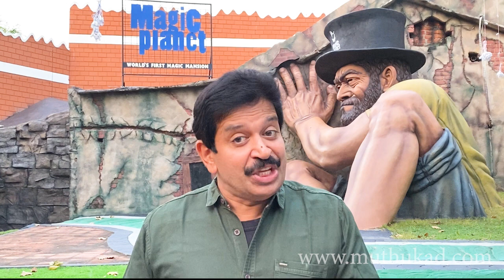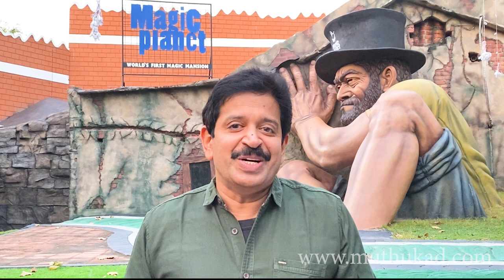സ്നേഹം ഒരു ബിസിനസ് അല്ല.